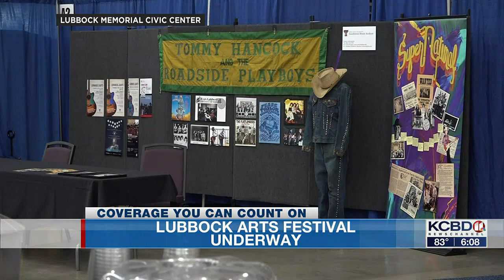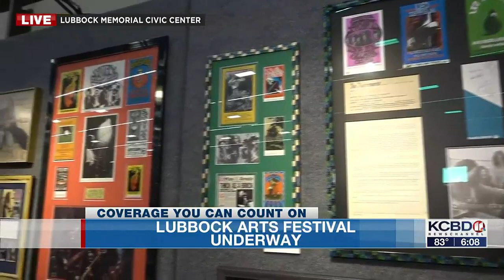Lubbock Arts Festival taking over Civic Center this weekend